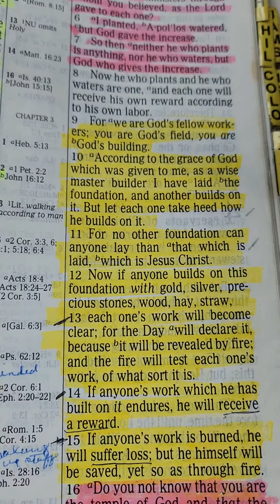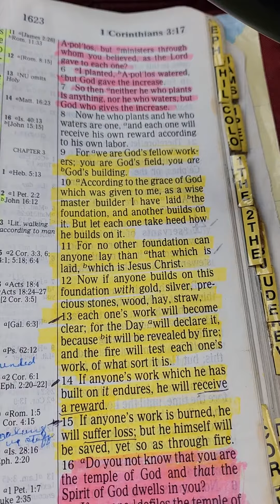1 Corinthians 3:9-15